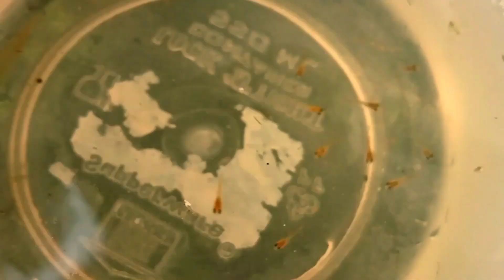மீன் குட்டிகளை எப்படி வளர்ப்பது||guppy fry grooming tips in Tamil || @aqua pets